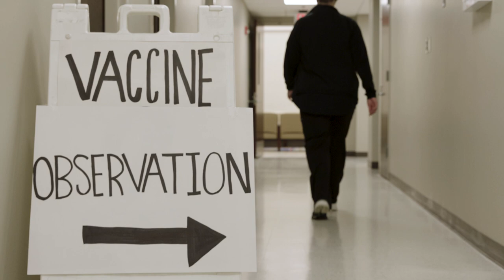President Bell Vaccine Message | The University of Alabama